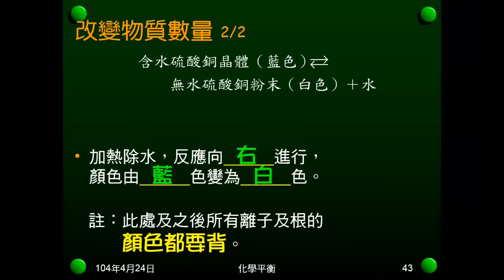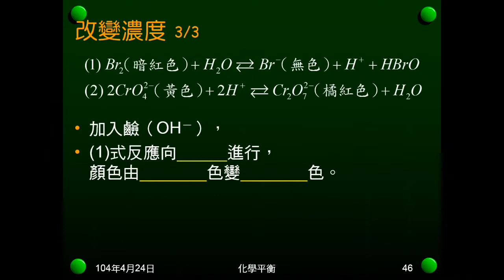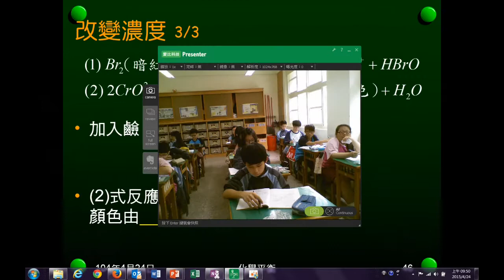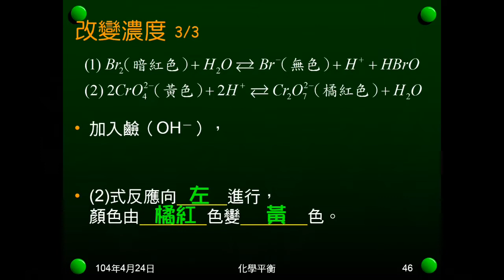103學年國二理化 化學平衡03：改變濃度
以改變濃度了解勒沙特列原理